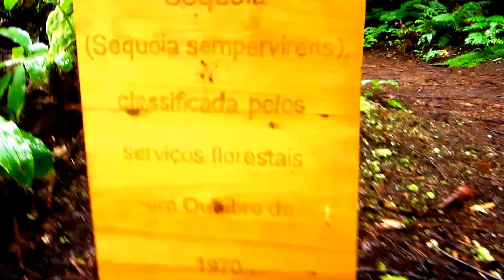Mata José do Canto na Lagoa das Furnas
Mata sagrada, coberta de líquens, que deveria ser preservada de um turismo voraz. Uma chuva contínua acompanhava-nos em pleno Verão.